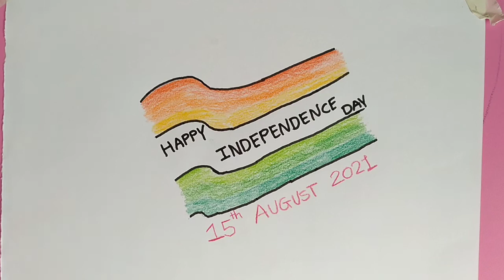How to Draw independence day Poster | independence day drawing | 15th August 2021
Links here !!

hit likes.

DRAWING TOOLS THAT I USE ⬇️
 graphite Staedtler Pencils
 Artline graphite for beginners
white gelly pen

paper stumps
pencil extenders

ERASER ⬇️

Tombow zero eraser
kneaded eraser
pencil eraser

PAPER I USE ⬇️
arto 180 gsm